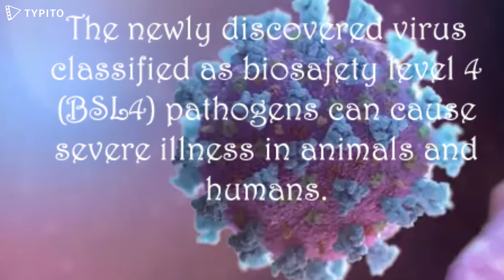After Coronavirus, the World Sees New Zoonotic Langya Henipavirus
As the world slowly starts to recover from Coronavirus, a new zoonotic virus has now emerged from China's two eastern provinces – Shandong and Henan provinces – with 35 infections identified so far. The new virus is named Langya Henipavirus or the LayV.